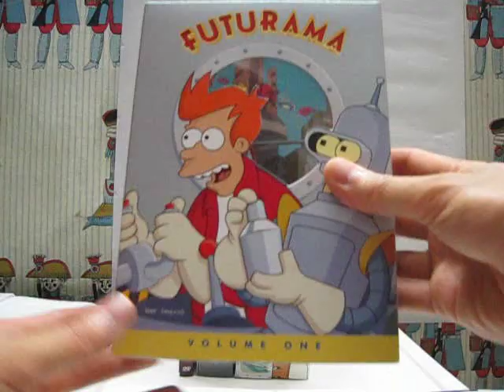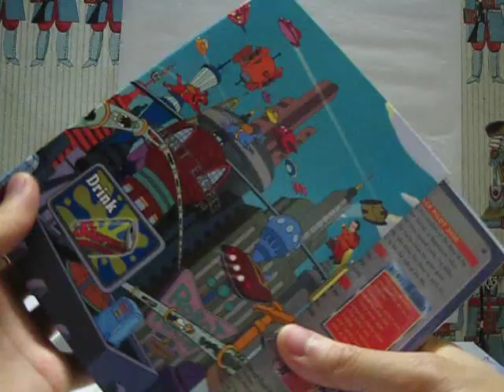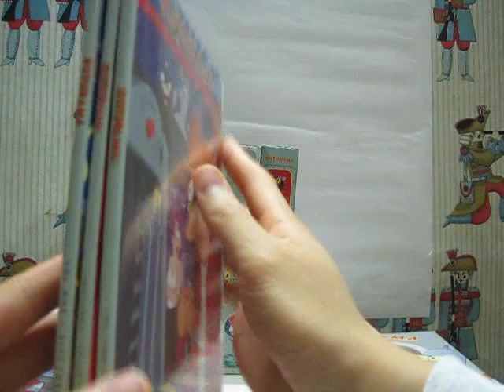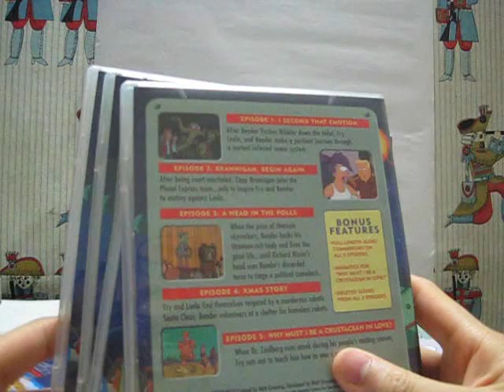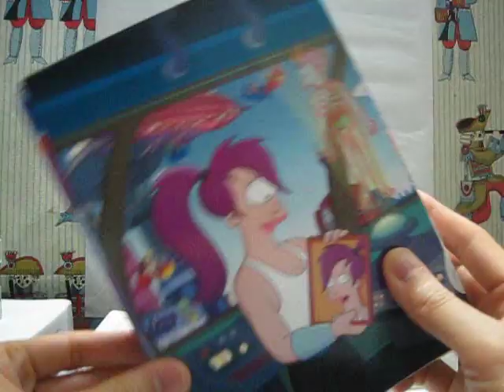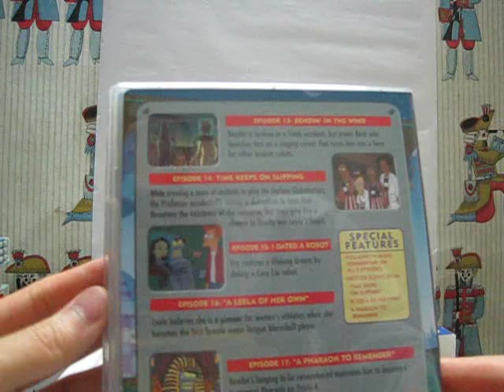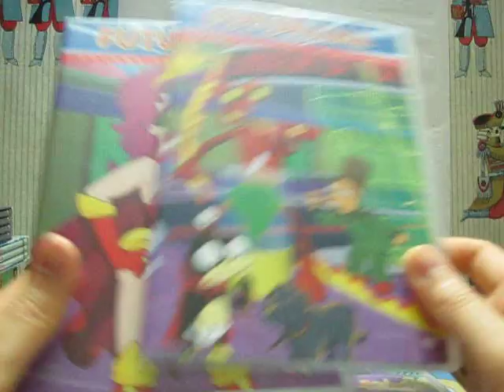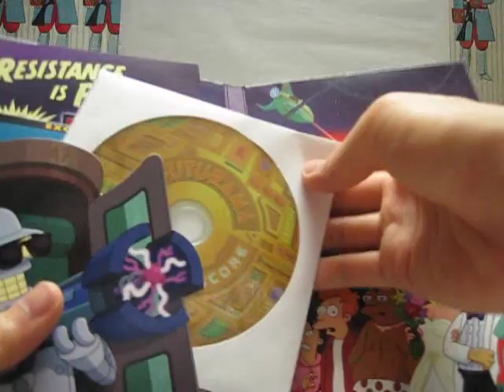My favorite series Futurama DVD Collection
Can not wait for the next season so I made this video.. Season 5 ftw. Unless you count movies as Season 5, then Season 6 yea!  Season 7 and 8 and 9 and 10 when that comes out too!

I have watched every episode multiple times.
Dvds depicted:
Futurama Season/Volume 1-4
Bender's Big Score.

I do not own Beast with a Billion Backs, Bender's Game, or Beyond the Green Yonder. I did watch them, but did not like them nearly as much as Bender's Big Score.